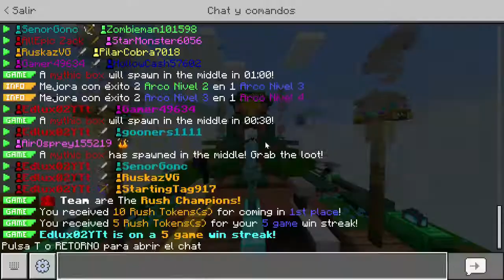JUGADOR de CUBECRAFT ARRASA en [Rush Wars - GALAXITE]